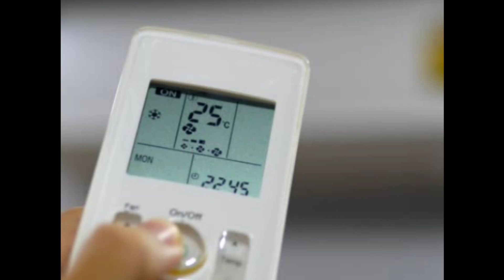सीधे गिराएगा बर्फ, सड़ी गर्मी को भूल जाओगे आज ही लाये Gogrej 1.5 Ton 5 Star AC वह भी 60% डिस्काउंट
best ac
air conditioner
vm one ac
best ac telugu
1.5 ton 3 star ac
ac
best 1.5 ton ac in india
lg ac
panasonic ac
1.5 ton 3 star ac best
best ac
ac
1.5 ton 3 star ac